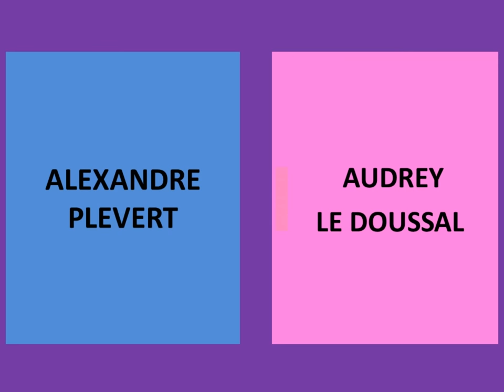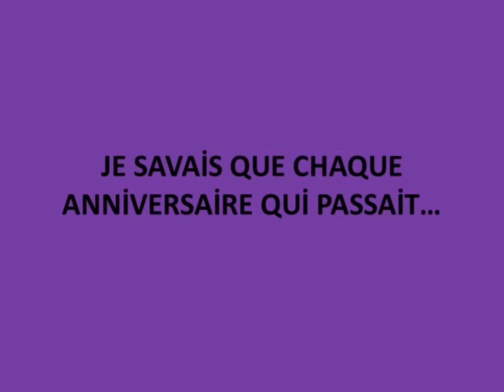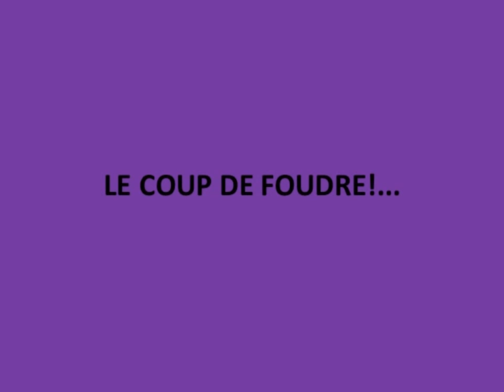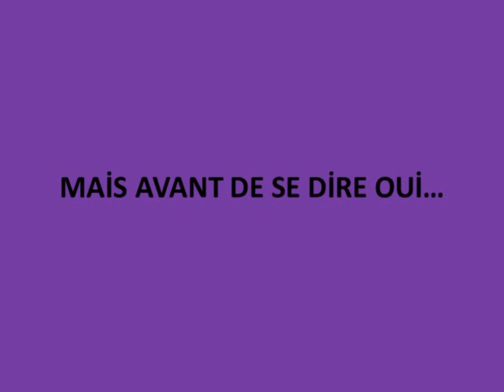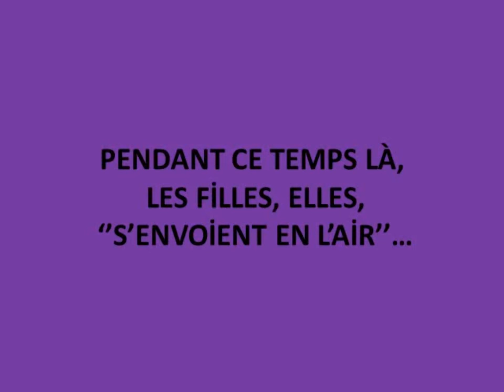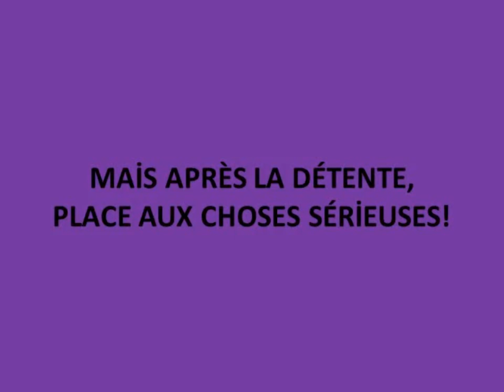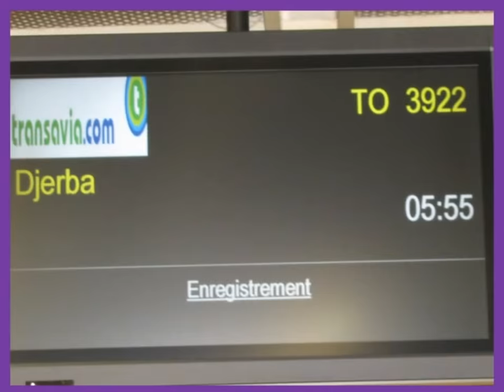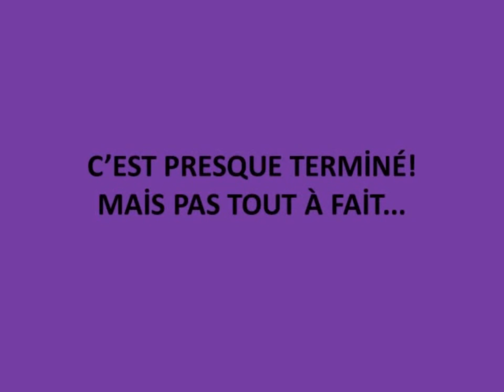Diaporama mariage Audrey et Alexandre.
La vie des deux jeunes mariés, de leur naissance au grand jour.